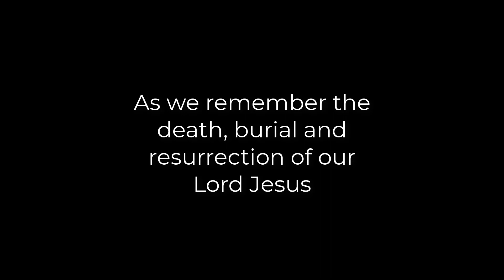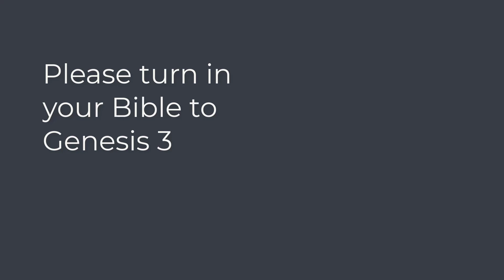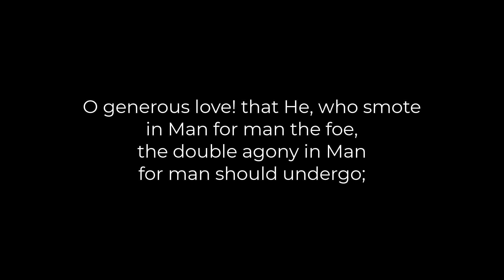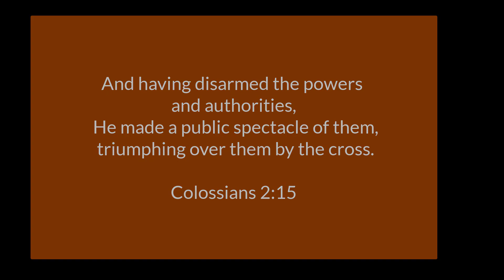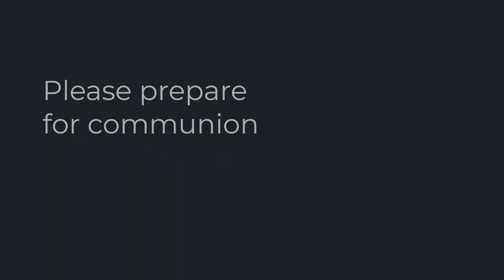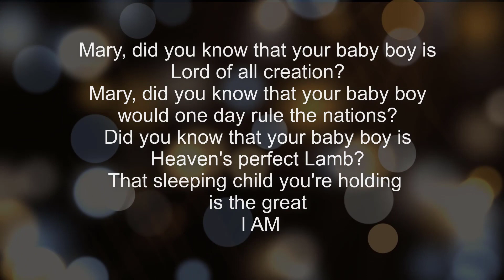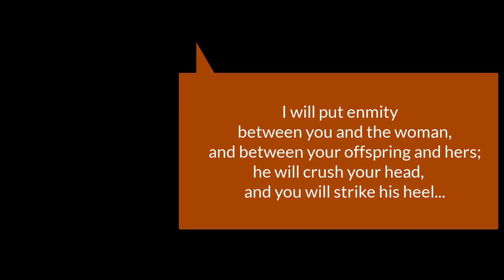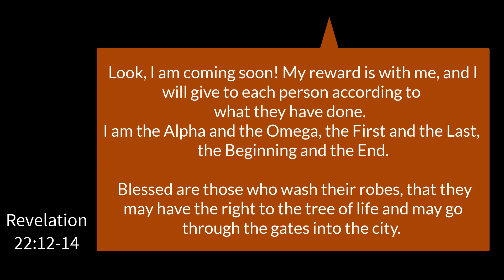9am Service 6th December 2020